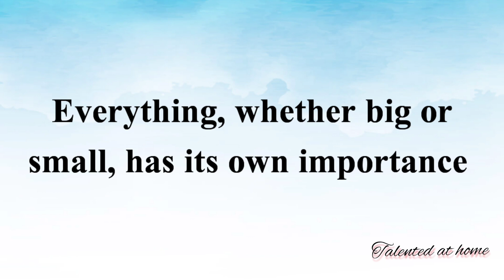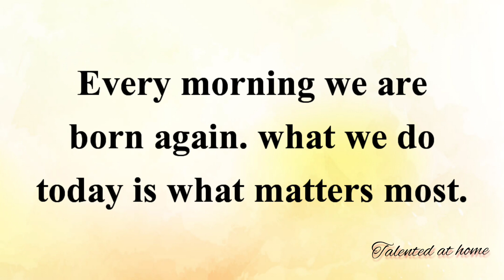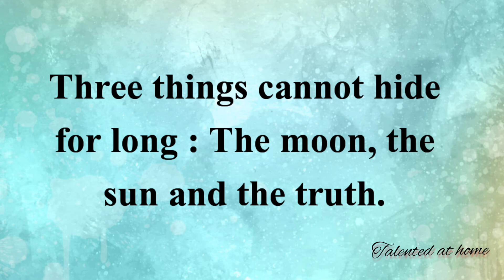Daily Thoughts for School Assembly/Assembly Thoughts/Thoughts for School/English Thoughts for School